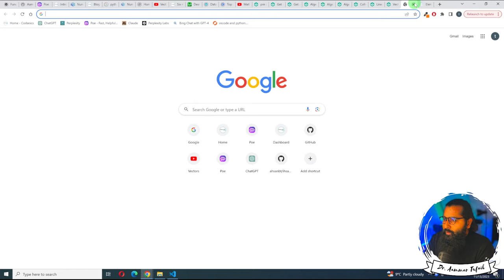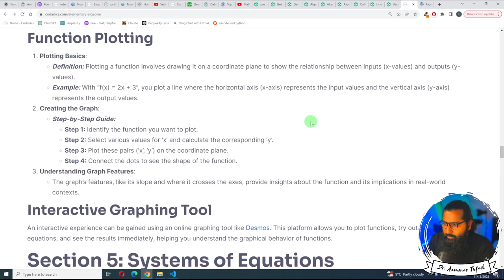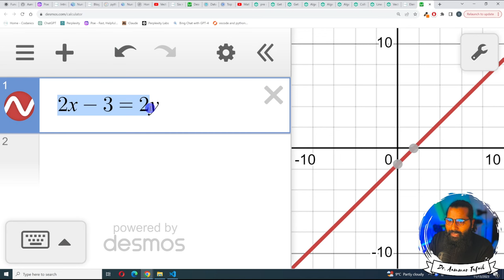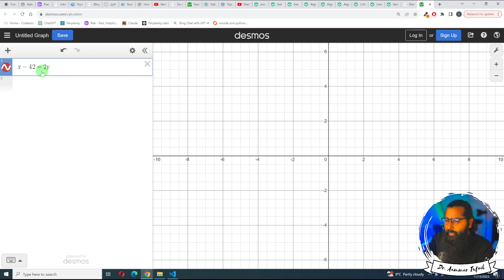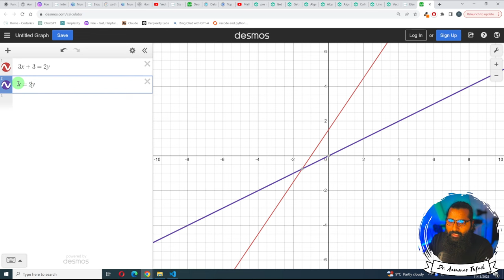x and y intercepts in linear algebra